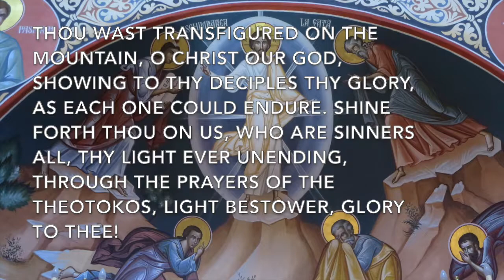English Orthodox Chant - Dismissal Hymn of the Transfiguration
Sung on the Feast day of The Transfiguration of our lord throughout the Divine Liturgy.

Chanted by the Monks of HTM, Boston.